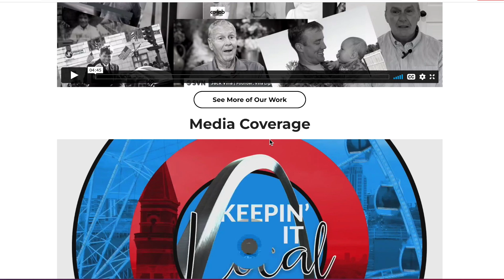Should I Own or Rent My Story?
In Should I Own or Rent My Story?, Ron Watermon, the founder & CEO of STORYSMART shares some practical aspects you should consider when it comes time to share your story on screen.

If you are thinking about ways to promote your business, preserve a family legacy or grow your celebrity, you won't want to miss this video.

The decision of owning versus renting your story comes down to some practical consideration.

Owning your story means taking responsibility for sharing it, owning the work of producing it, as well as the narrative and intellectual property rights.

Telling a story well takes work.  It isn't as easy as many believe.  The value in owning it is you control it.  You determine what is included and who sees it.  You potentially profit from it and are able to use it however you want.

Renting your story means you give up ownership.  Someone else tells your story.  They own it and control it.

Examples of "renting" your story are having local media do a story about you or your business.  It could be pay to play or free, but either way they own the work product.  They produce it.

The benefits are that they do all the work and it might reach a large built in audience.  The negative is you don't own or control it.  You may have little say as to what is included in the story and who will ultimately see it.

Learn more by watching the video and reading the companion blog post here.